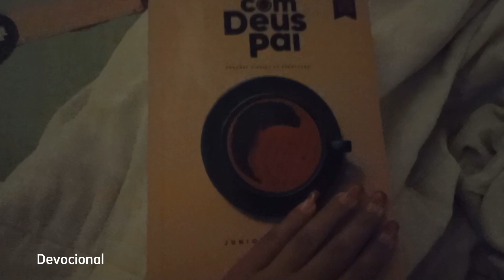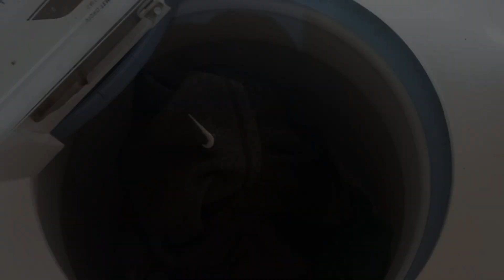comprinhas/dança das meninas/bate papo/desafio 30 dias sem pão.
oie seguimores ❤️❤️❤️❤️
esse vídeo levei vocês pra um bate papo
sobre o porque da retirada do pão .
eo que inclui na minha rotina ...
espero que vocês gostem desse vídeo!
rumo a 100 escrito
Curti e comenta!

Obrigada por quem estão já aqui me acompanhando beijos no coração de vocês! ❤️
vídeos todas as quintas

QUER muda de hábitos?
tenho um conteúdo que vai te ajudar ⤵️